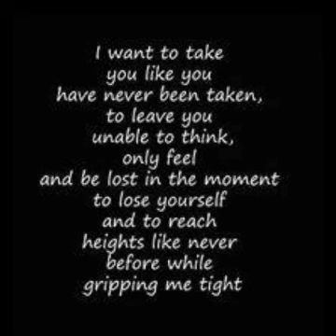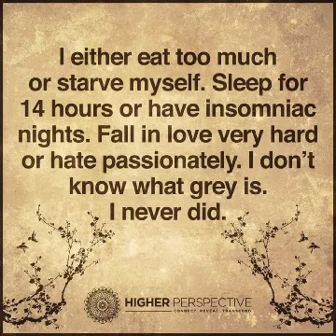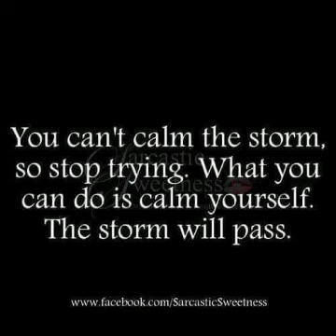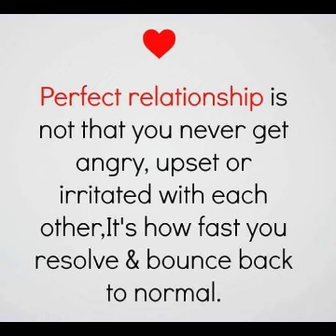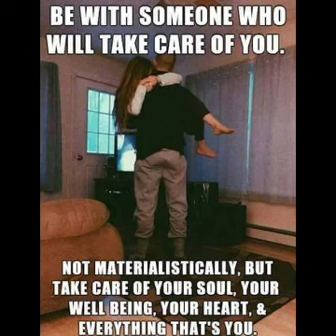TOM PETTY FREE FALLING SANG BY ME